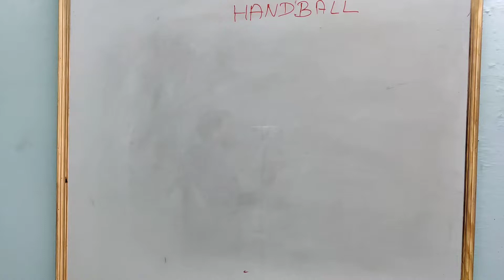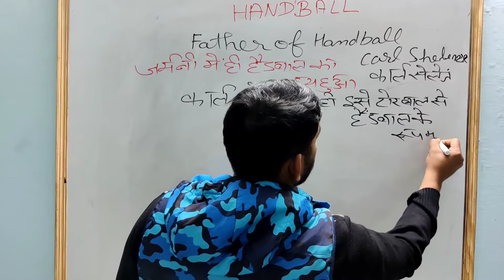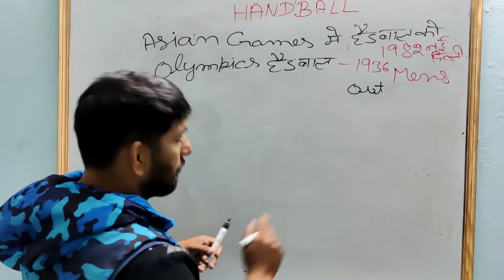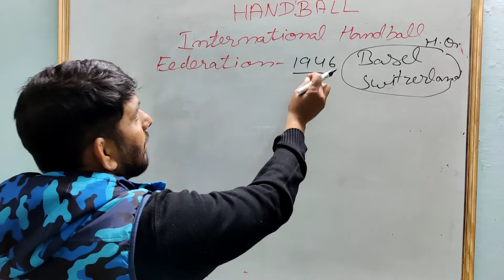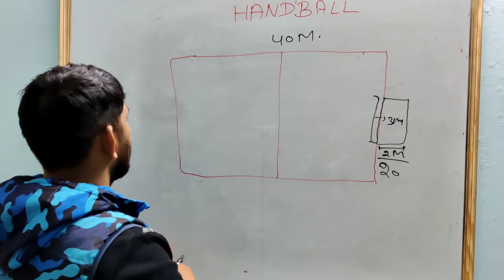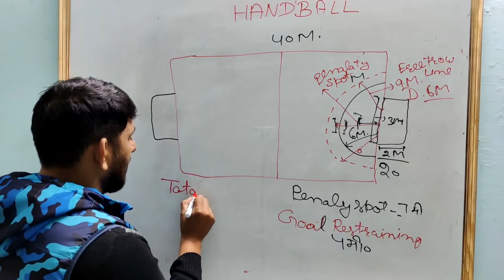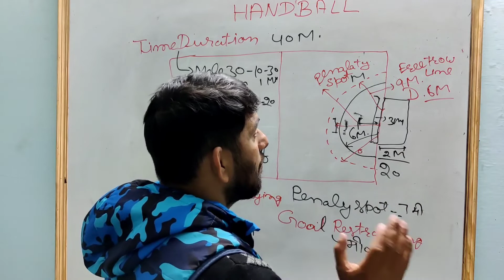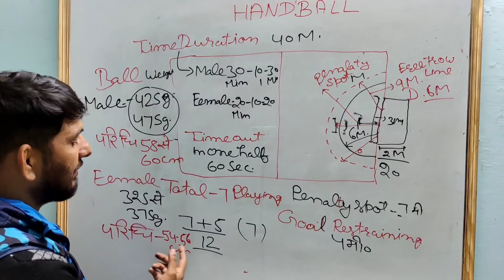Handball measurement and rules/physical education up uk lt grade dsssb tgt pgt kvs nvs htet